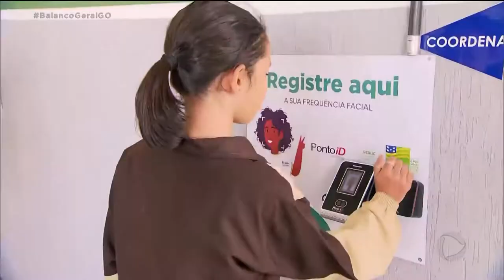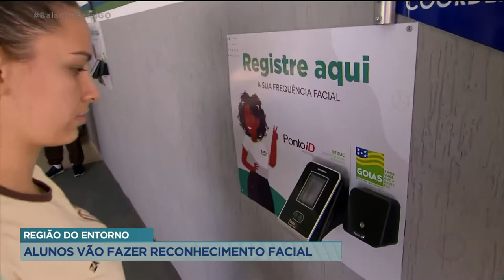REGIÃO DO ENTORNO: ALUNOS VÃO FAZER RECONHECIMENTO FACIAL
E HOJE TEVE NOVIDADE PRA ALUNOS DE ESCOLAS ESTADUAIS DO ENTORNO DO DF. NA VOLTA AS AULAS, ELES PASSARAM POR UM EQUIPAMENTO QUE FAZ O RECONHECIMENTO FACIAL. A TECNOLOGIA VAI REGISTRAR A FREQUÊNCIA ESCOLAR E AINDA MEDIR A TEMPERATURA.